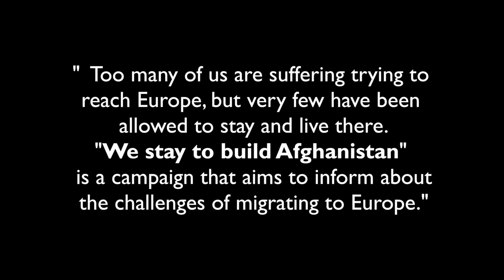Migration Information Communication Campaign, 17th Video, EN